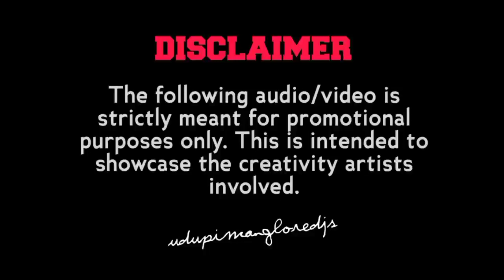FLUTE CHENDE DANCE MIX by DJ SUDEEP & DJ ROSHAN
Udupimangloredjs

× song : FLUTE CHENDE DANCE MIX

× Remix by : DJ SUDEEP & DJ ROSHAN

This video was uploaded for promotional purposes If any producer, label, DJ  have any problem with any of the beats being in our videos please contact us before doing anything and we will delete it immediately.